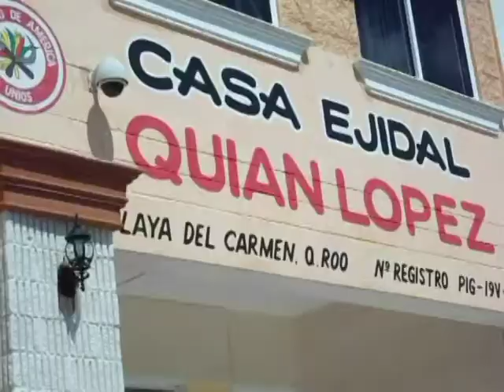Se entregará administración del ejido con finanzas sanas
Playa del Carmen. Quintana Roo.- A  un semestre de terminar la actual administración del ejido Playa del Carmen, el comisario ejidal Walter Puc Novelo asegura que entregará la administración con finanzas sanas y sin números rojos.